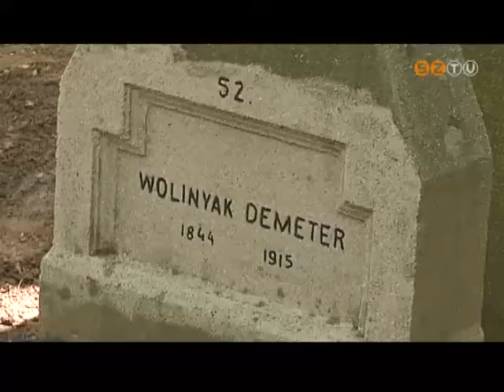Hadisírokat tisztítanak és újítanak fel német, román és magyar diákok a Jáki úti temetőben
10 évvel ezelőtt indult a Munkával a békéért! akció. Különböző nemzetiségű diákok táboroztatásával, hadisírok rendbetételében való közös munkával segíti elő a nemzetek közötti megbékélést, az előítéletek lebontását.